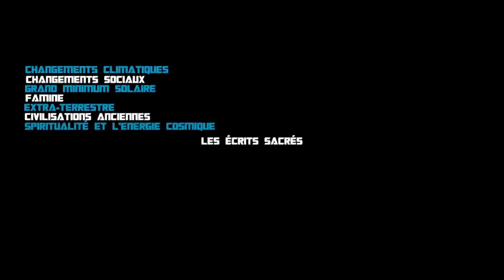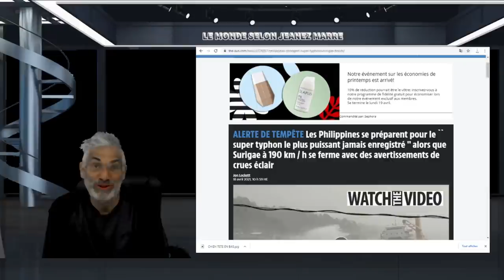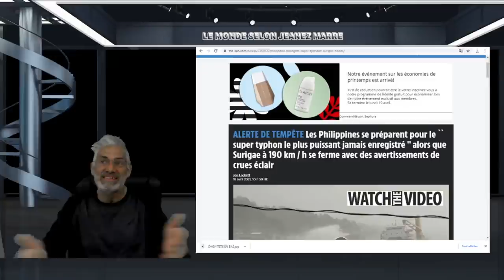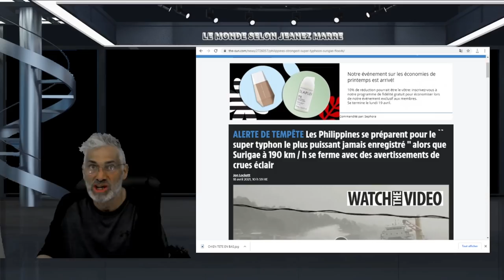LE SECRET DE FATIMA C'EST COMPARATIVEMENT À CETTE RÉVÉLATION ! À NE PAS MANQUEZ !